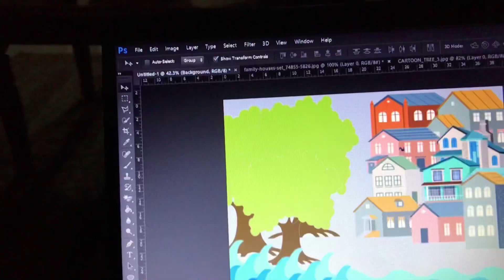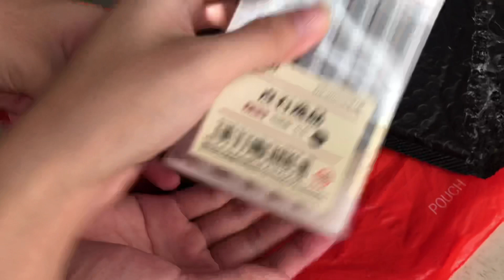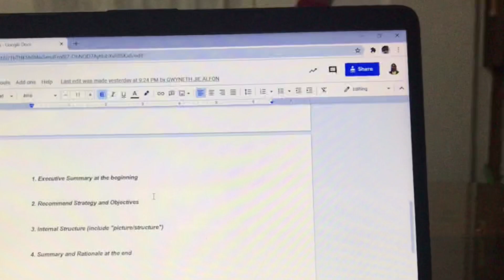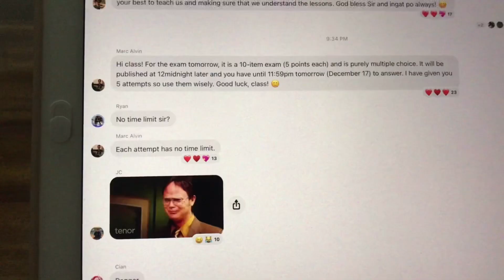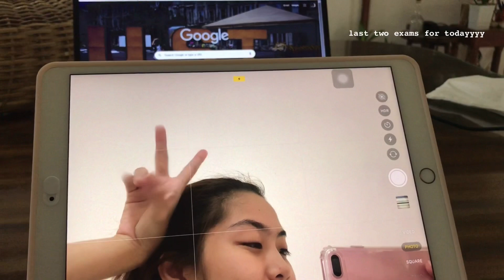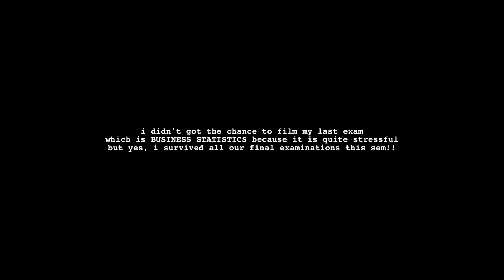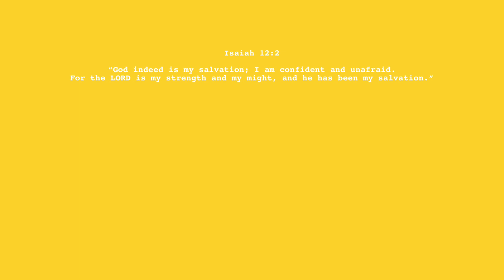☕️ finals week (first sem done!! + online paskuhan) ☕️ / ust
[open for more info & links]

finally done with the first sem!! this sem has been hard for the most of us because online classes are not that effective but congratulations to all of us for surviving this sem! we deserve to rest this sembreak. take care of yourselves always and happy holidays, everyone! ✨

love,
kyla

🐧 about me:
age: 20 (2000)
location: Philippines
school: University of Santo Tomas
program: Commerce and Business Administration, Major in Human Resource Management, Batch 2023

⭐️ music
— sleeping sheep [chillpeach]
— cook [chillpeach]
— plant [chillpeach]